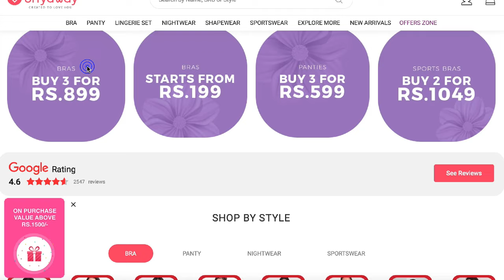SHYAWAY Haul ! Affordable Loungewear co-ord set !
Hey Guys,

Bra

Accessories

Nightwear

Snapchat :- Ruchi M ( Id - ruchi28c)
1. Camera I used :- Canon G7x M-2/ Canon M6 M2 / Iphone 11
2. Editing software :- Imovie / Filmora / sometimes i use FCP as well
3.Lights i use . **Watch this video ***
4. Status :- I am Married , currently living in Mumbai (City of Dreams)
Lots of Love
Stay Happy :)